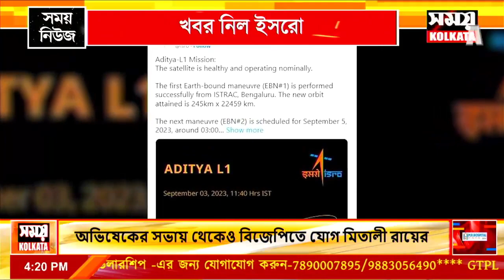ভালো আছে আদিত্য ! খবর নিল ইসরো